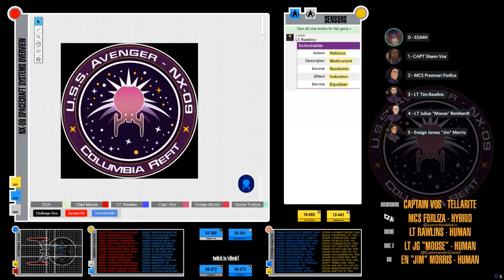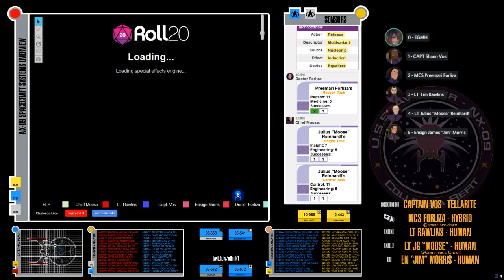Star Trek Adventures: Avenger - Session 2: Gravity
Join the crew of the Avenger as they investigate an anomaly near a black hole.

If you want to catch the stream live, it's Sundays at 3:15pm EST on my twitch channel

Vectober (Artist behind the Avenger Senior Staff) can be found on Twitter @Vecticious